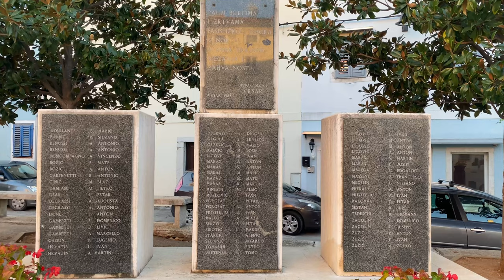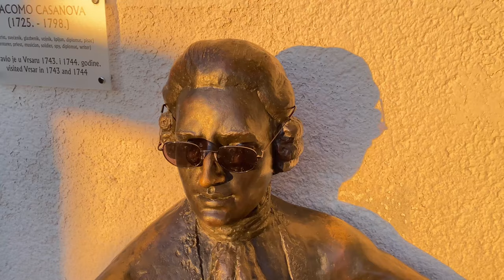Vrsar, Croatia ► Video guide, 1 min. | 4K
Vrsar is located on the west coast of Istria with a strong tourist orientation with magnificent natural resources: lovely beaches, wonderful coastline and rich hinterland. These were surely the reasons why Giacomo Casanova, well-known Italian adventurer, “wandered” here.